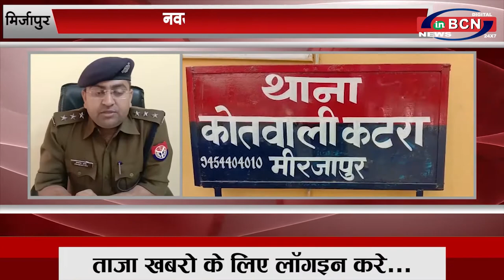उत्तर प्रदेश के मुख्य समाचार....INBCN NEWS